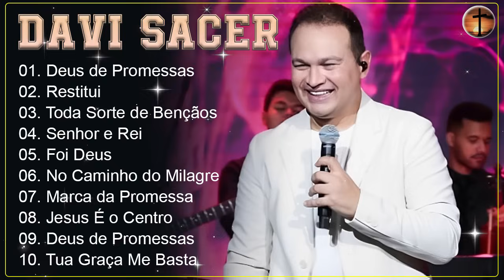Davi Sacer // As Músicas De Maior Sucesso , A Melhor Música Religiosa 2024#musicagospel